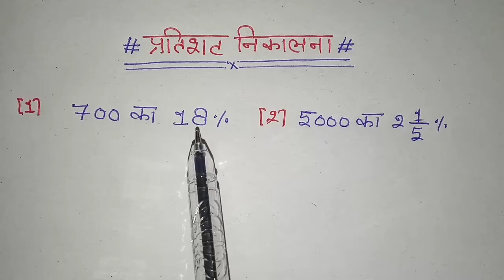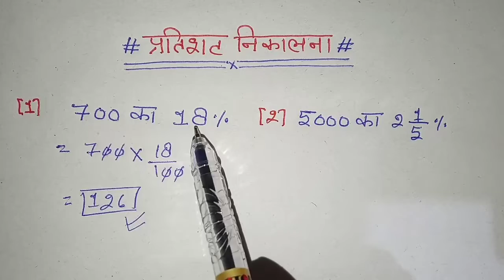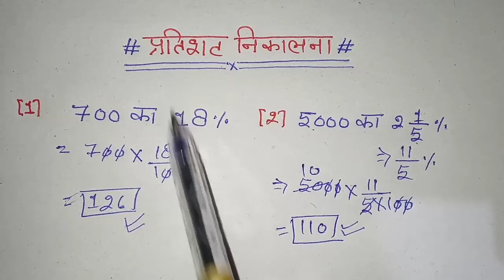प्रतिशत कैसे निकाले सिखे | pratishat kaise nikala jata hai | percentagenikalane ka trick | math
प्रतिशत निकलना सिखे || Result ka pratishat kaise nikale

Hi
            Welcome to

Thanks